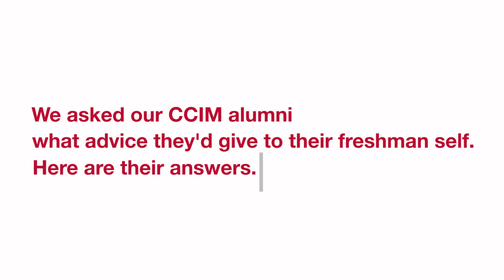CCIM Alumni Give Advice to First Year Students